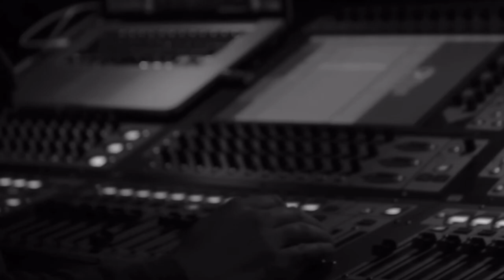Roch voisine concert grand rex Paris 2020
Montage concert de mes vidéos et de vidéos du net roch voisine